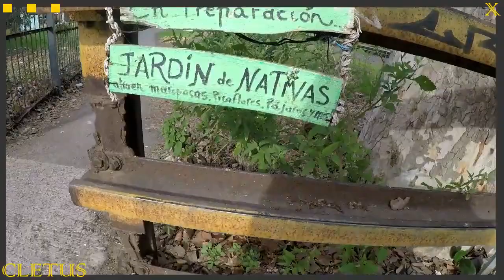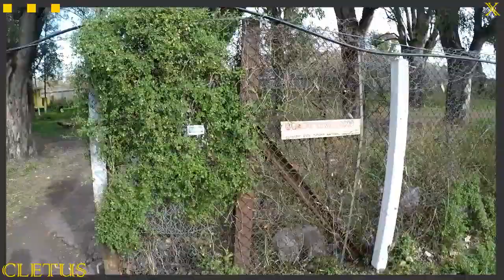Madera reseca en el puente que has de cruzar